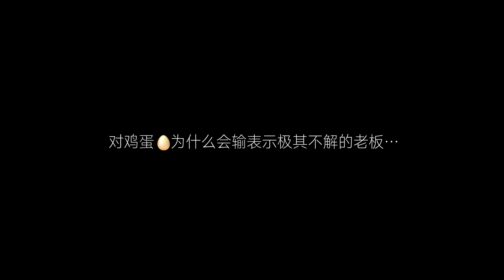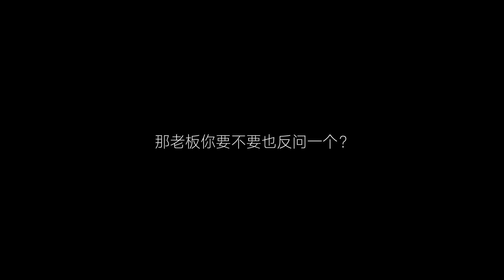vlog: 問答題 Questions and answers 【20191224】肖战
【20191224】带着#日常见肖战#来派送300万福利！肖老师@X玖少年团肖战DAYTOY 的问题你们get到了吗？